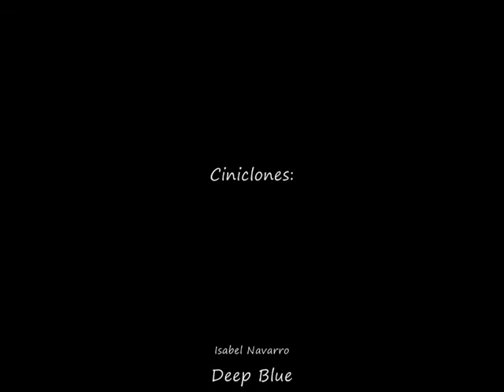Teatro Cosplay Glamour Mew Mew Otaku Matsuri 21 03 10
Buenas buenas esta es la presentacion que realizamos en el Otaku Matsuri ( 21/03/10 ) con el Team Mew Mew Power

Espero q les guste n_n~~

Integrantes:

Mews:
-Natalia Telias ( Neferet ) - Ichigo
-Stefania Crivelli ( Steffy ) - Minto
-Victoria Mazzetti - Zakuro
-Laura Mazzetti - Lettuce
-Maria Carolina Lagos - Berry
-Lola Santoro - Pudding
-Geronimo Abal - Wesley
-Nestor Ramos - Elliot

Ciniclones:
-Isabel Navarro - Deep Blue
-Franco Cuccoro ( Eriol )  - Dren
-Romina Calana - Taruto
-Mauricio Robledo - Sardon